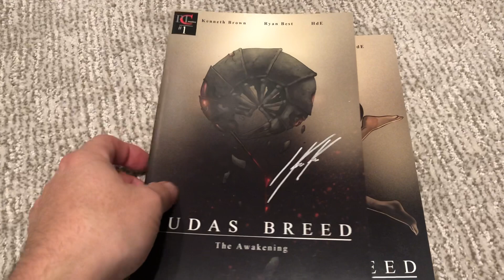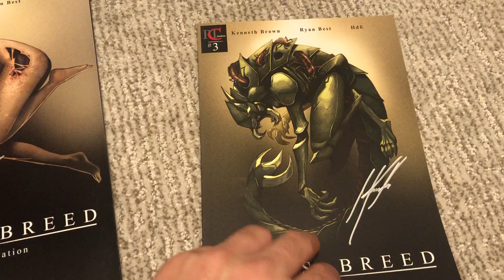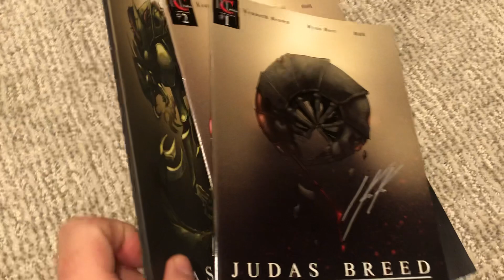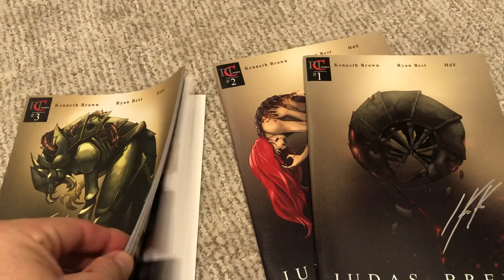Indie Comic Review: Judas Breed